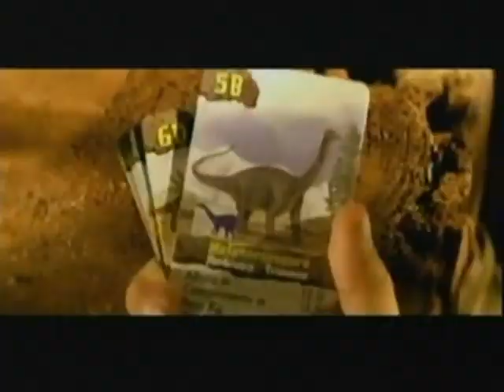intervalo comercial Jetix Brasil (2009) #3